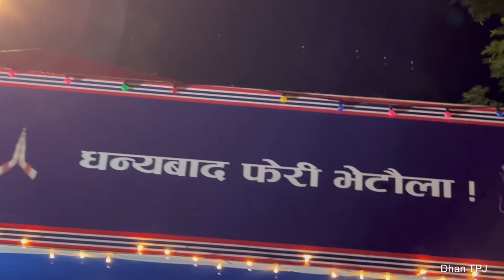HAPPY DASHIN 2022#Very_Last_Dashin_Party_2022_In सिंगापुर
महान चाड दशै पर्वको उपलक्ष्यमा नेपाल बाट आउनु भएको कलाकार मित्रहरू को धमाकेदार प्रदर्शन अति रमाईलोको साथ हेरियो। यो मौका मेरो र मेरो परिवारको लागी एकदमै अन्तिम मौका थियो सिंगापुरको लागी…. अब भने आफ्नै देश नेपालमा हेरिन्छ।